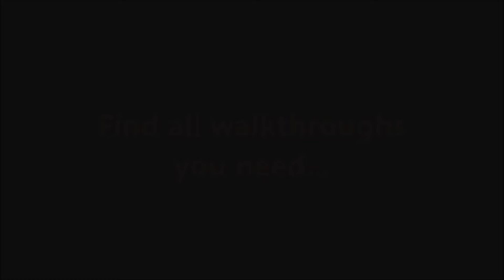Rescue Team 13 - Heist of the Century Level 1